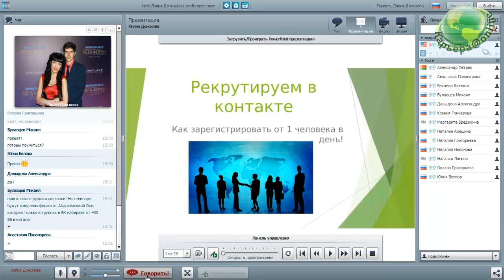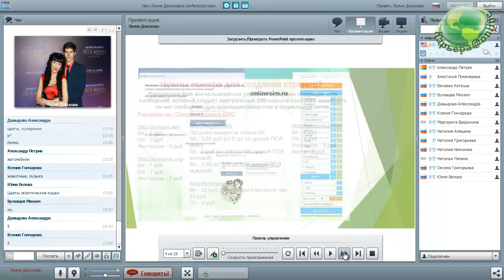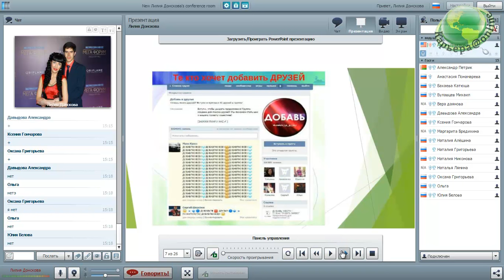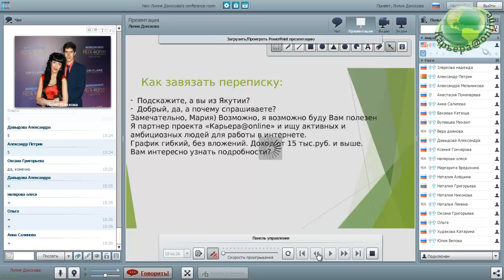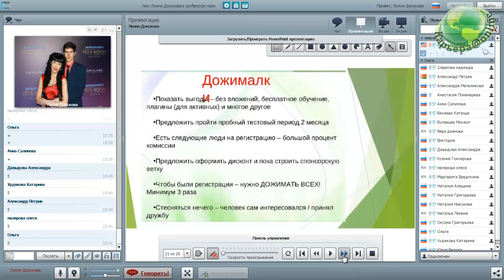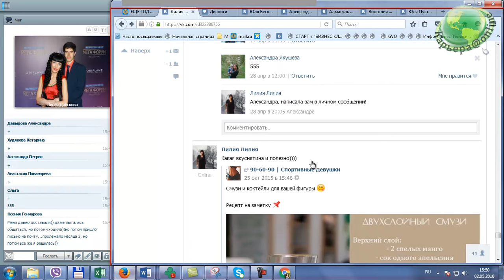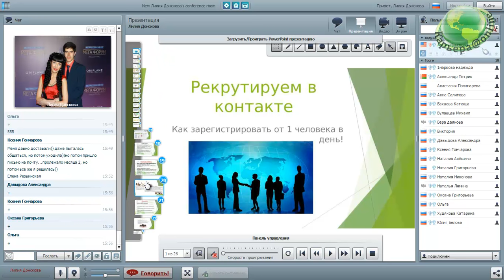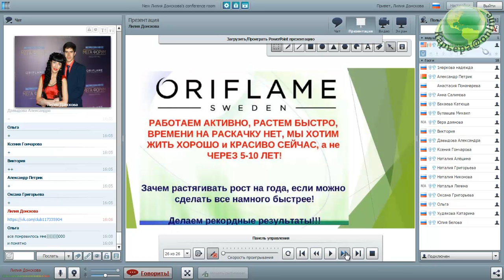Рекрутируем в ВК Л.Донскова 02.05.16